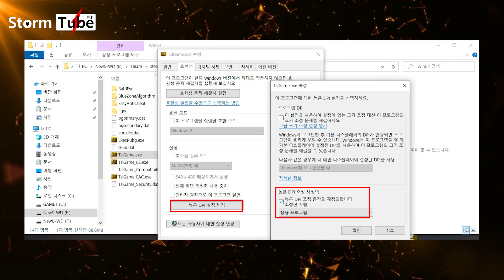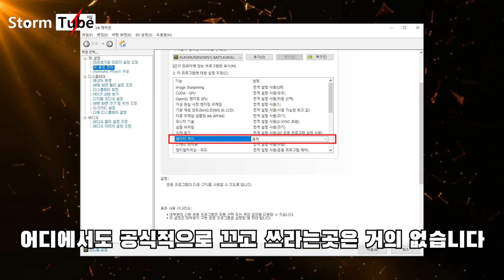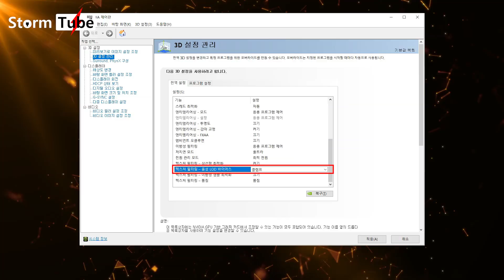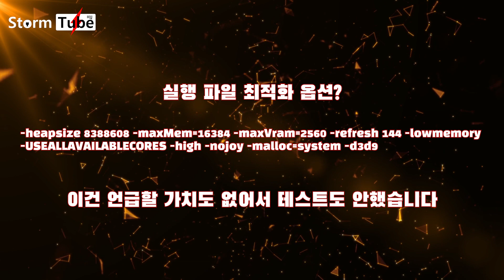배틀그라운드 최적화의 진실 [아직도 이 설정으로 쓰고 계십니까?] 높은DPI/이방성필터링/HPET/쉐이더캐쉬/고성능/최고성능선호 등과 에러 고치는법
이미 과거에 있던 에러와 충돌은 거의 다 고쳐졌습니다. HPET는 절대 손대지마세요
(HPET 부작용 ) 켜야됩니까 꺼야됩니까? 의 의미 설명
그외는 배그가 에러가 많을때 보완하고자 쓰던 방법들입니다. 현재는 거의 다 필요없는 작업들입니다.

윈도우가 너무 옛날 1803 이전 버전을 쓰고계시면 여기에 나와있는 옵션들이 약간의 효과가 생길지도 모르겠습니다만. 그 이후 버전을 쓰시는분들이면 거의다 수정됐습니다. 그거 적용해보고 연구하실 시간에 그냥 윈도우 업데이트를 하세요 ㅡ.ㅡ